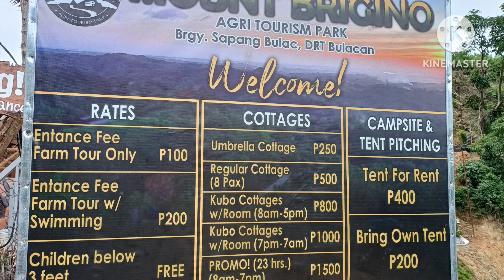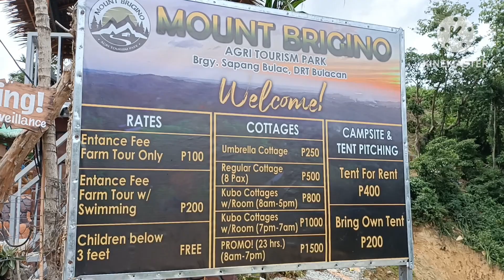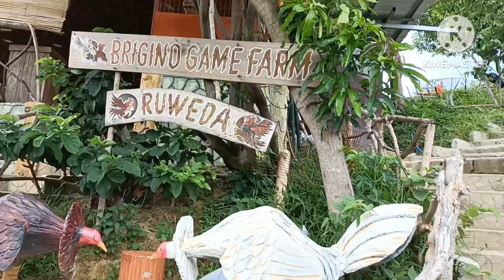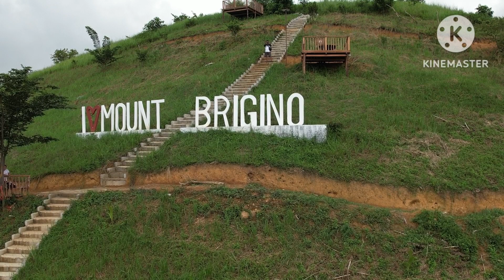Mount Brigino Agri Tourisim Park Sapang Bulac DRT Bulacan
tourist spot sa sapang bulac drt bulacan